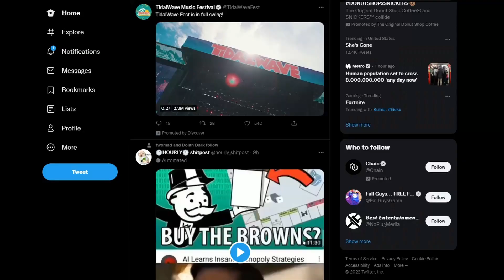How Naruto Fans Reacted to Dragon Ball In Fortnite